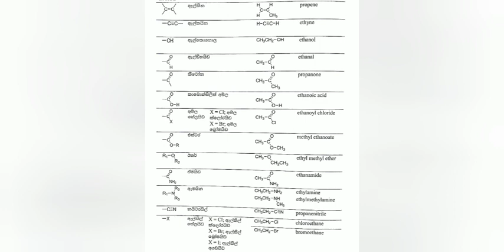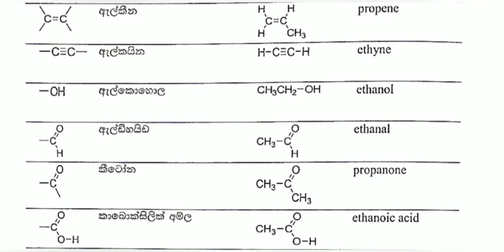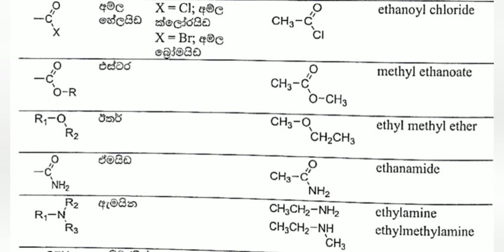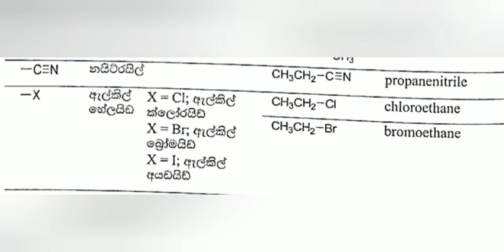Chemistry පාඩම් කරමු Video 03 | SD Education